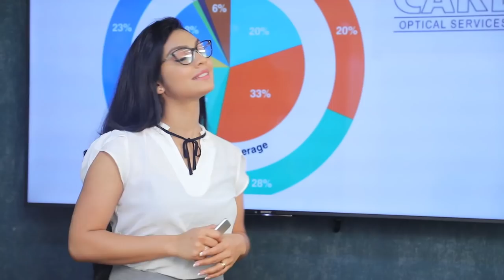යුද්දේ දිනලා කේක් කපන්න බෑ කිව්ව අයියයි මල්ලී පිහිය දුන්නේ මට | Breaking.lk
යුද්දේ දිනලා කේක් කපන්න බෑ කිව්ව අයියයි මල්ලී පිහිය දුන්නේ මට